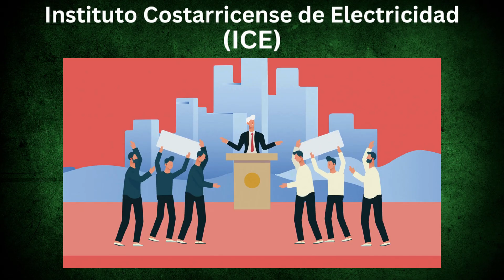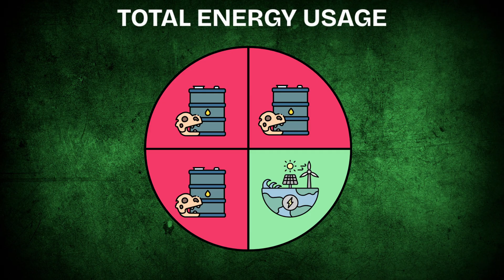How Costa Rica Hit 98% Renewable Electricity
Costa Rica shows the world how to go fully renewable with electricity!